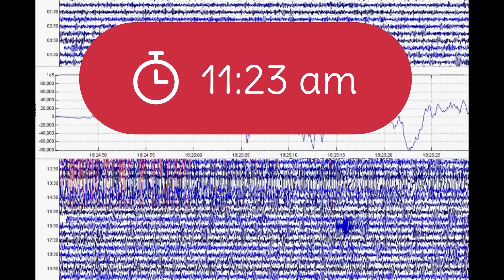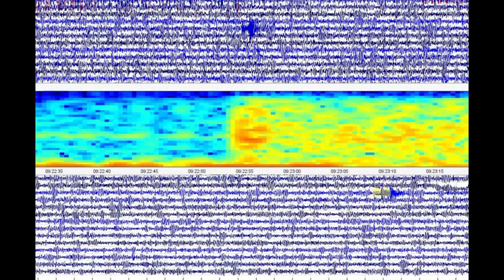M 6.2 Kamchatsk Staryy, Russia, Aleutian Islands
Earthquake increase around the world. Are you prepared? Three earthquakes along the trench of Kamchatsk Staryy, Russia, Aleutian Islands.

Credit